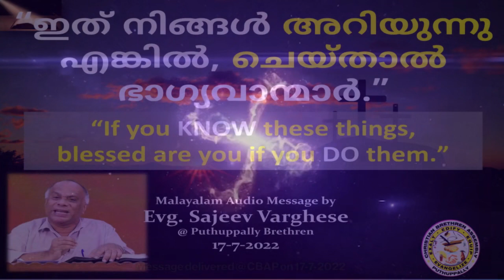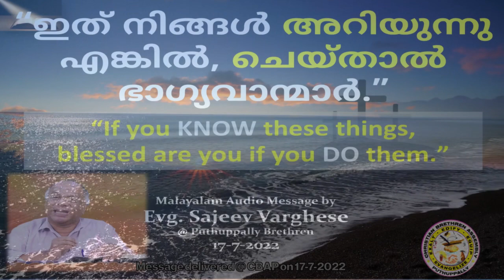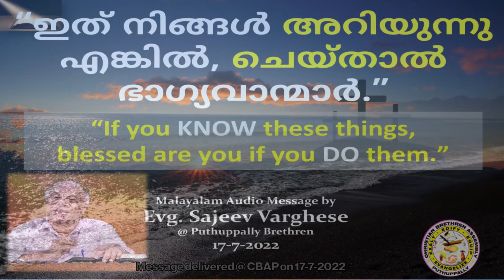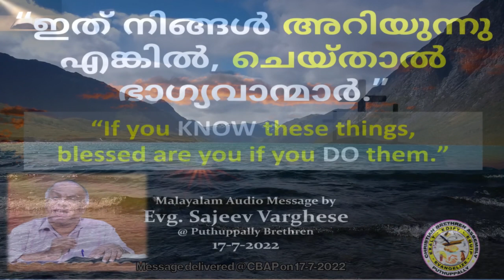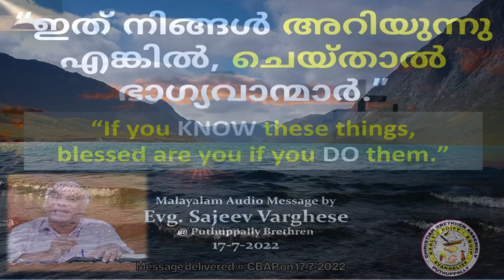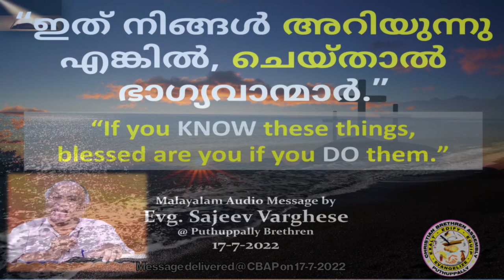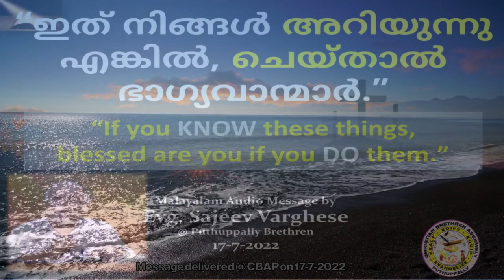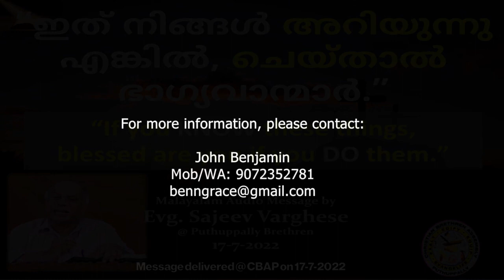“If you KNOW these things, blessed are you if you DO them.” | ..അറിയുന്നു എങ്കില്‍ | Sajeev Varghese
"ഇത് നിങ്ങള്‍ അറിയുന്നു എങ്കില്‍, ചെയ്‌താല്‍ ഭാഗ്യവാന്മാര്‍.” | “If you KNOW these things, blessed are you if you DO them.” | Evg. Sajeev Varghese @ Puthuppally Brethren

Meditation based on John Chapter 13,  by Evangelist Sajeev Varghese during the Sunday Fellowship (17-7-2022) @ the Christian Brethren Assembly Puthuppally.